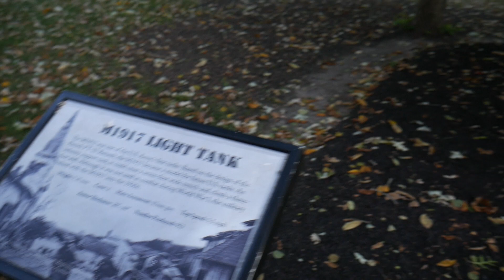Canal de Nancy - Cantigny Park - Hermosa Lugar para Fotografia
Cantigny Park es un parque hermoso que es perfecto para tomar fotos.  Esta localizado a una hora de la ciudad de Chicagoen el suburbio de Wheaton.

Canal de Nancy